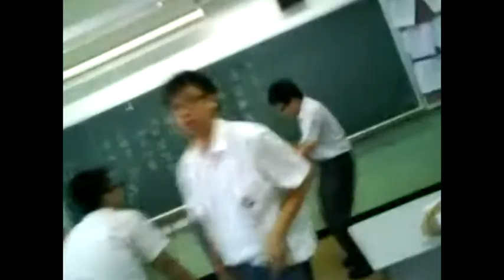Bravo High School Life